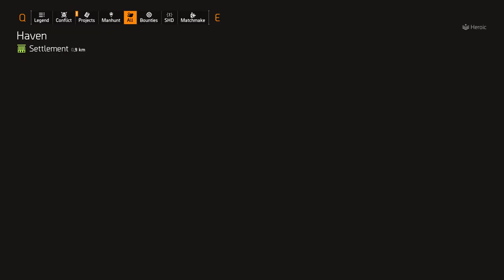The Division 2 Manhunt Mission: Alani Kelso gameplay walkthrough (Solo)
The Division 2 Manhunt Mission: Alani Kelso gameplay walkthrough (Solo) and scene